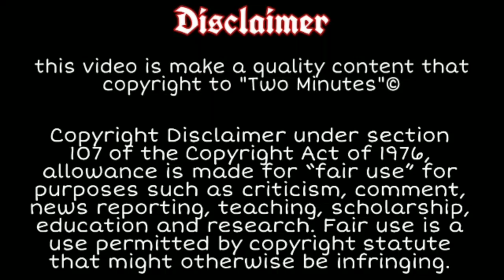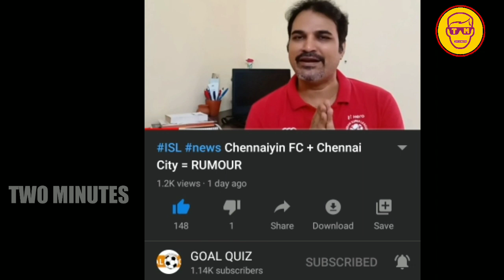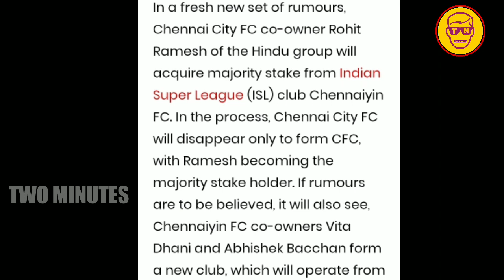Chennaiyin FC and Chennai City FC Joining 🤔 | Chennaiyin Owner Contract | CFC &CCFC Merger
ᴄᴏɴᴛᴇɴᴛ ᴅɪsᴄʟᴀɪᴍᴇʀ

Hi friends,
           Welcome to Two Minutes YouTube channel This Channel provide an Quality and Great Video Everyday And in This Channel Gives an Chennaiyin FC , Indian Super League and Football Content in Tamil for first time So Please Subscribe to reach out an 1000 Subscriber's and 4000 Watch Hour

Plz do follow more fast update